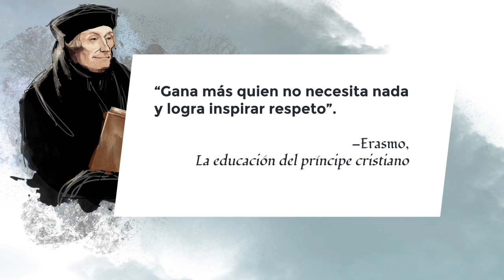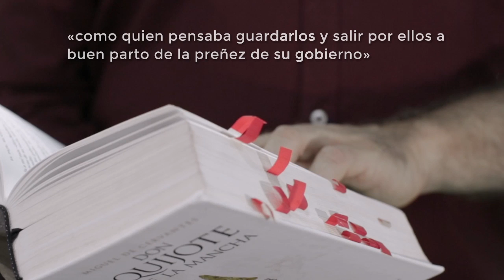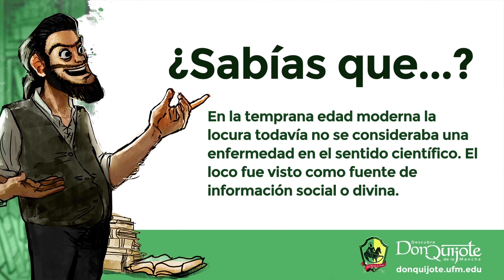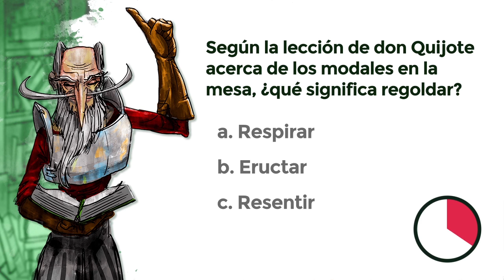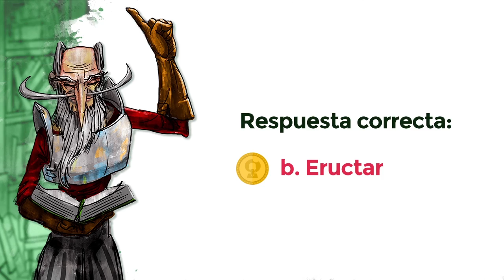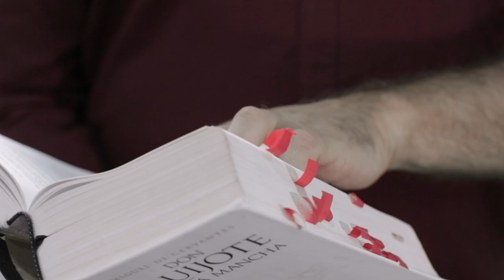Lección 32: La segunda ronda de consejos principescos de don Quijote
Créditos:
Una producción de New Media | UFM 2015